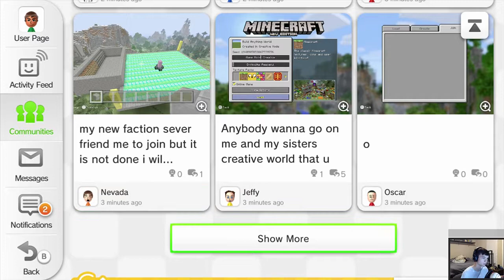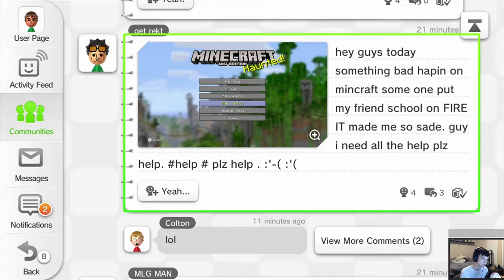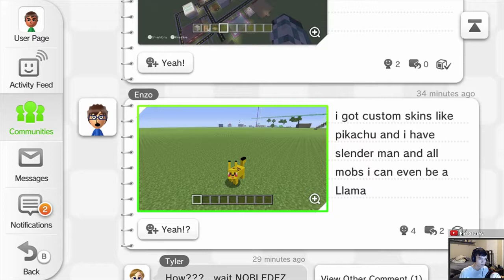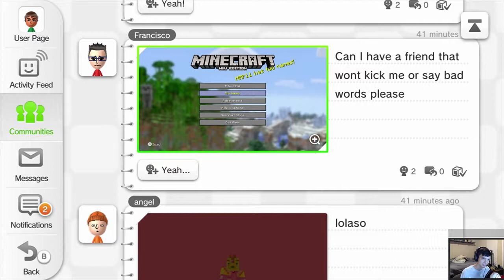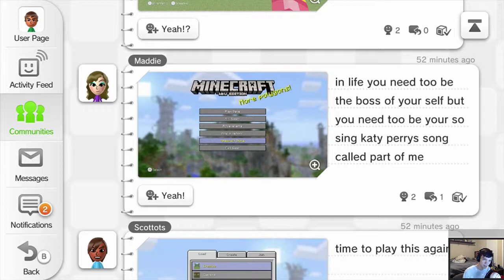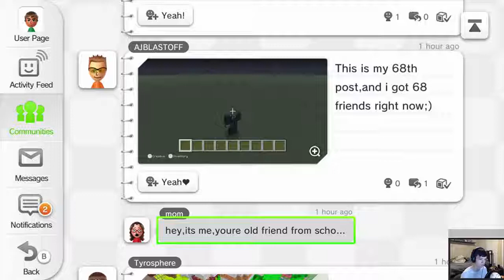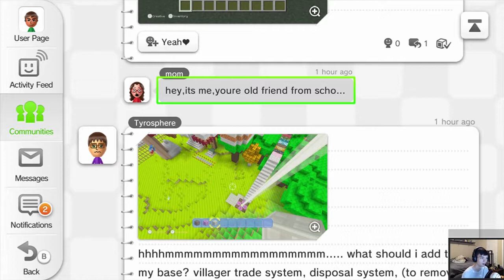Miscellaneous 2017 Stream Highlights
basically I took a lot of random clips from this year  (all the way back to february) I have yet to do stuff with, took out TF2, and this is what I got. Not a bad year for games.